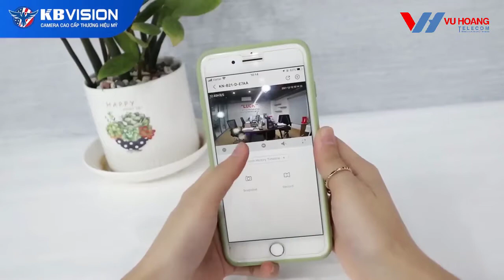Review Camera wifi thân ngoài trời 2MP KBONE KN-B21-D | VuhoangtelecomChannel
Camera IP Wifi KBONE KN-B21-D cải tiến mới hiện nay trên thị trường. Đây là dòng camera hỗ trợ quan sát hồng ngoại xa 30m với công nghệ hồng ngoại thông minh. Tích hợp mic và lưu trữ trên thẻ nhớ MicroSD lên đến 256GB.

► Thông số kỹ thuật camera IP wifi ngoài trời 2.0MP KBONE KN-B21-D
- Cảm biến Sony SNR1s kích thước 1/2.8”, 25/30fps@2.0M(1920×1080).
- Độ phân giải 2.0MP.
- Ống kính cố định 2.8mm cho góc nhìn 102°(H),54°(V), 120°(D).
- Chuẩn nén H.264, chế độ ngày đêm(ICR), chống ngược sáng DWDR, tự động cân bằng trắng (AWB), tự động bù sáng (AGC), Chống nhiễu (3D-DNR).
- Tầm xa hồng ngoại 30m với công nghệ hồng ngoại thông minh.
- Tích hợp mic.
- Hỗ trợ chức năng Soft AP (Tự phát wifi, kết nối nội bộ tới điện thoại xem trực tiếp).
- Hỗ trợ các tính năng thông minh như phát hiện con người, phát hiện chuyển động.
- Hỗ trợ khe cắm thẻ nhớ MicroSD lên đến 256GB.
- LAN, ONVIF, CLOUD, Wi-Fi (IEEE802.11b/g/n), hỗ trợ 2 ăng-ten bắt sóng tốt hơn.
- Nguồn cấp: DC12V/ 0.5A có sẵn, điện năng tiêu thụ dưới 3.5W.
- Chất liệu vỏ plastic, chống nước, lắp ngoài trời (IP67).
- Xuất xứ: Thương hiệu Mỹ.